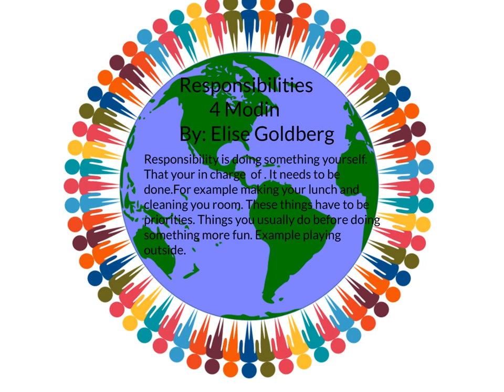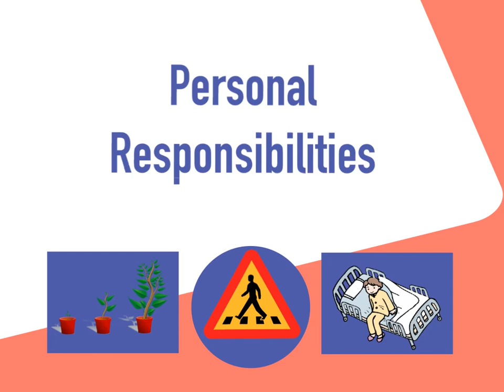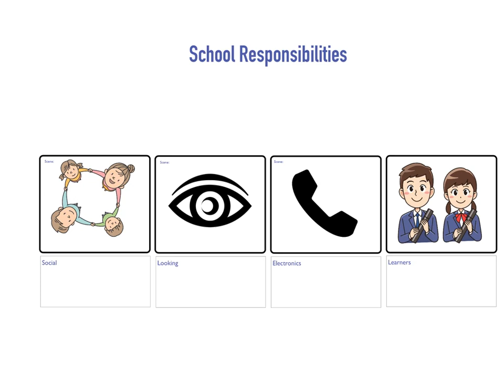Y4 Elise Responsibilities